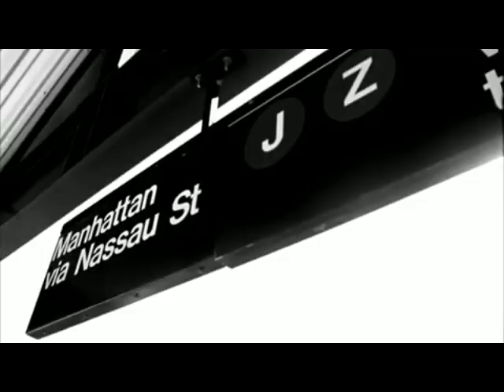Jay-Z vs. Rumeo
Beat By Rumeo